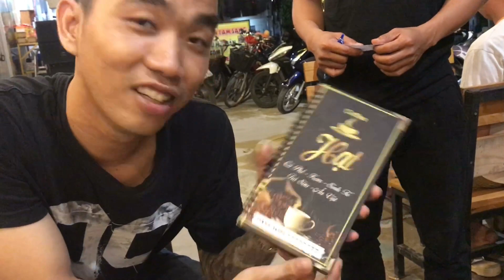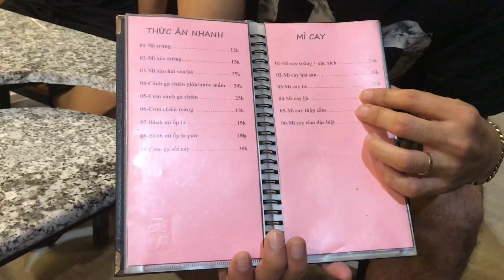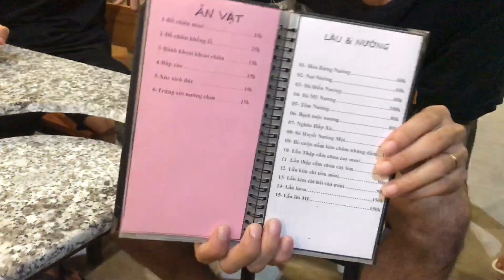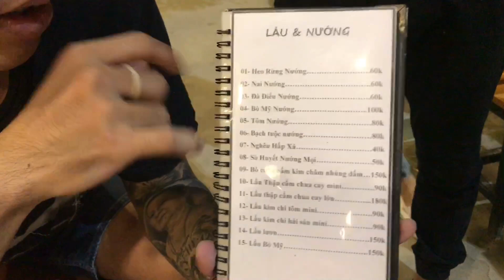Nai - Đà Điểu Nướng Giống Và Khác Nhau Chỗ Nào | Thang Thuốc Bổ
The Sun nằm ở địa chỉ : 293 Lê Lợi nối dài, phường 1, thị xã Kiến Tường .
Điểm tâm sáng, lẩu, nướng, trà sữa, mì cay,...Có ship nội ô khu vực Kiến Tường .